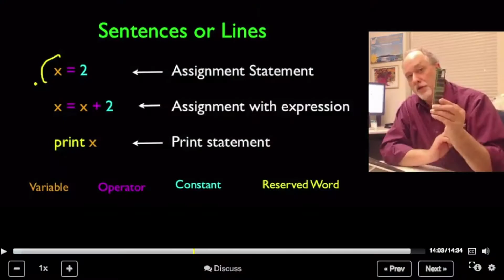Office Hours Paris / Milan - Extended Edition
This is a video of face-to-face office hours for my Coursera courses.

I teach the Internet History, Technology, and Security (IHTS) and Programming for Everybody (PR4E) courses on Coursera.